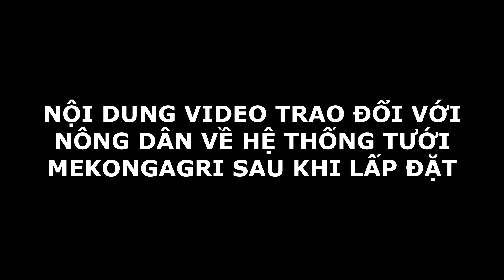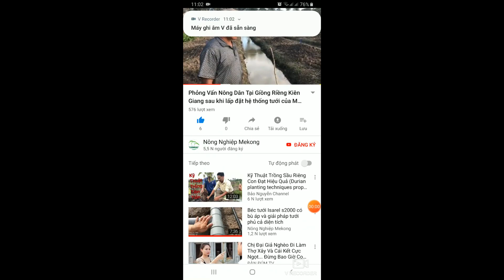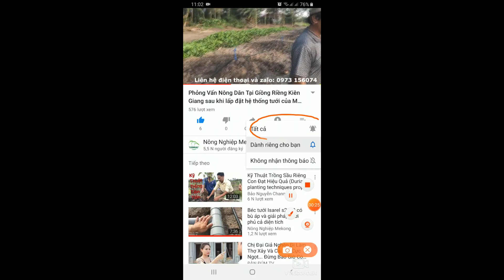Nông dân nói về hệ thống tưới chạy máy dầu kết hợp đầu bơm khả năng. Một lần chạy hơn 300 béc tưới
Hệ thống tưới do công ty Giải Pháp Nông Nghiệp Mekongagri cung cấp và lắp đặt đang rất được nông dân tin tưởng thi công và lắp đặt
Với những ưu thế vượt trội so với phương pháp tưới truyền thống hoặc các giải pháp tưới tương tự như sau:
1. Diện tích tưới lớn và không cần bơm sử dụng có công suất cao (3HP cho 10000m2)
2. Lưu lượng nước mỗi béc đều như nhau không có tình trạng chênh lệch lưu lượng giữa đầu và cuối
3. Sử dụng phương pháp "mưa dầm thắm lâu" tưới thâm sâu và quản lý được lưu lượng nước tưới
4. Linh động tưới cho cây trồng lớn hoặc nhỏ thông qua gờ bẻ chỉnh bán kính
5. Chi phí đầu tư không cao.
6. Nhiều loại béc để lựa chọn phù hợp với nhu cầu của nhiều cây trồng khác nhau
7. Có bộ phận lọc nuóc hạn chế  tối đa tình trạng nghẹt béc
8. Dễ thi công, chăm sóc, bảo dưỡng
9. Có thể kết hợp dinh dưỡng vào hệ thống tưới thông qua biện pháp châm phân
10. Dễ dàng tích hợp bộ điều khiển tự động bằng tay hoặc từ xa thông qua điện thoại
11. Dịch vụ bảo trì sau thi công và chính sách chăm sóc khách hàng của công ty. Thời hạn bảo hành 2 năm và bảo dưỡng 1 năm.
Nông dân thường có tâm lý sử dụng béc có nước ra nhiều (lưu lượng cao) nhưng nếu sử dụng các loại béc lưu lượng nước cao thì hệ thống tưới sẽ không được tối ưu về cách hoạt động và chi phí lắp đặt cao. Việc tưới lâu thì đất sẽ rút nhiều nước không có hiện tượng chảy tràn trên mặt đất làm mất đi chất hữu cơ lâu ngày dẫn đến tình trạng đất bị xói mòn và bạc màu. Việc lựa chọn giải pháp tưới hợp lý một phần cũng giữ lại được độ màu mỡ của đất hỗ trợ cây trồng phát triển tốt ưu.
- Lấp đặt hệ thống phun thuốc tự động
- Cung cấp các loại phân hữu cơ nhập khẩu: Nhật, Nauy, Úc
- Cung cấp vật tư nông nghiệp đô thị
- Chia sẽ thông tin kỹ thuật canh tác các loại cây ăn trái phổ biến: Sầu riêng, bưởi, mít..